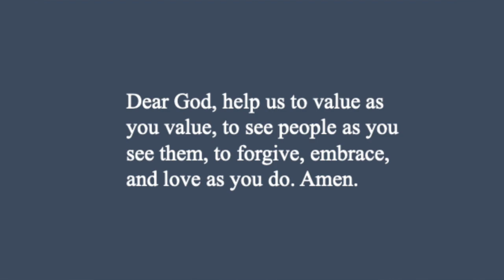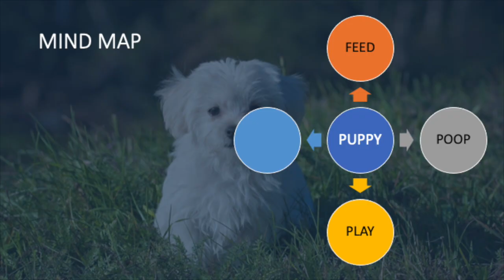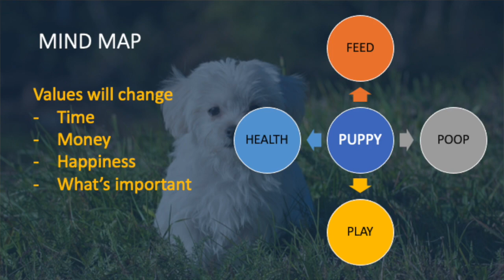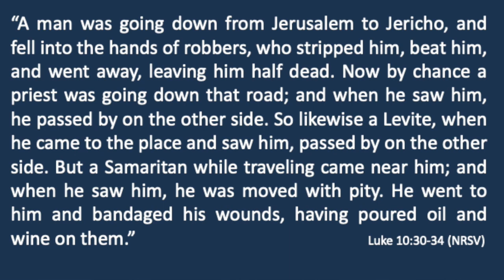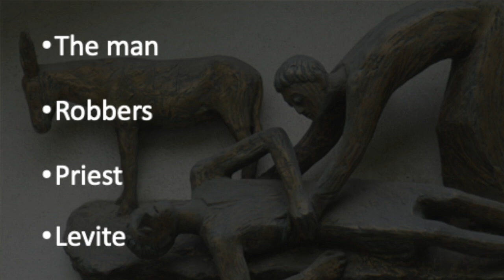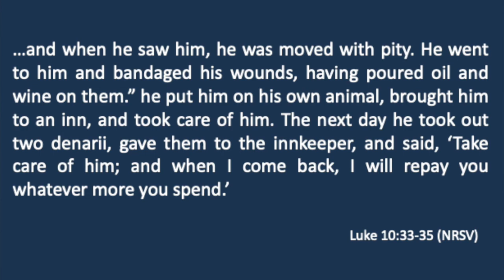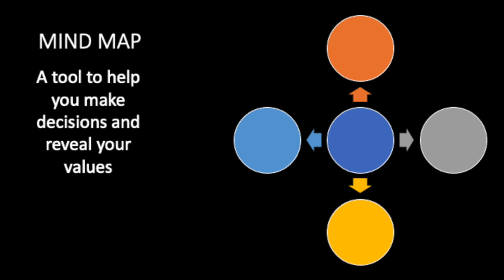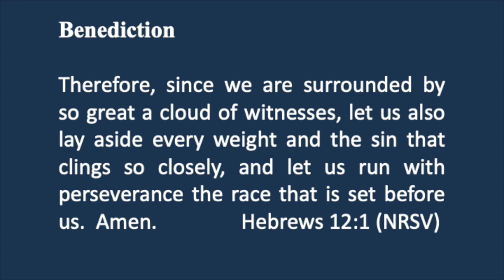February 6 Worship THRIVE: VALUES HD 720p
Learn the keys to identifying your values.